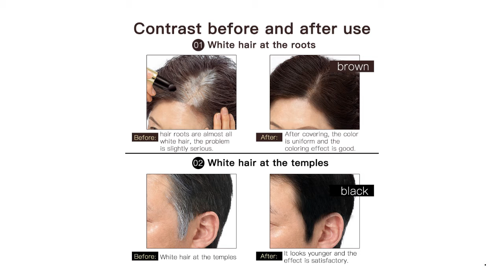One Time Hair dye Instant Gray Root Coverage Hair Color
Brand Name: La Milee
Origin: CN(Origin)Item Type: Hair Color
Quantity: 1
Model Number: One-Time Hair dye
NET WT: 3.8g